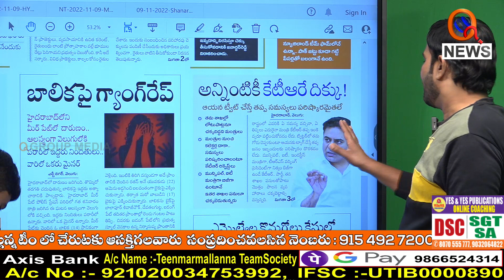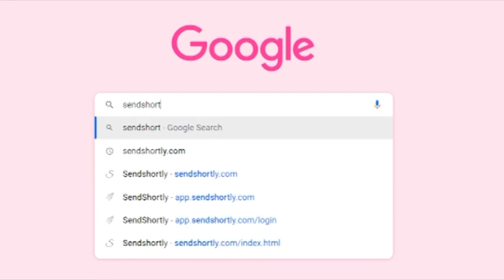కేటీఆరే పరిష్కారం చెయ్యాలే...|| TeenmarMallanna || QNews || QNewsHD